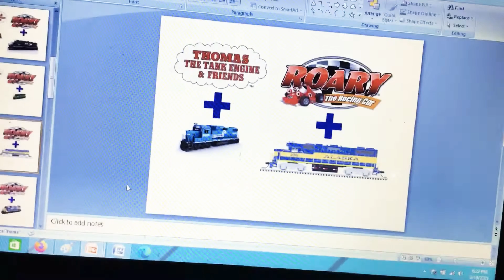Thomas Tank 🚂 Roary 🏎 Conrail Alaska Trains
Vehicles